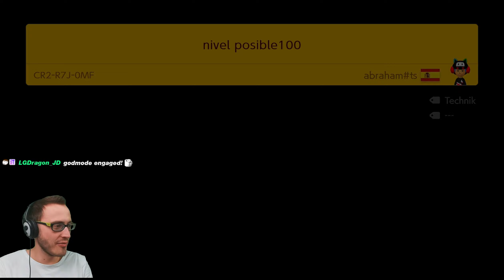Luigi RASIERT bei der Nuzlocke Challenge!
Wir machen eine Nuzlocke Challenge in Super Mario Maker 2! Ich muss viele Level am Stück schaffen, aber wenn ein Charakter ein Leben verliert, muss ich zum nächsten Charakter wechseln. Und Luigi geht dabei komplett ab!